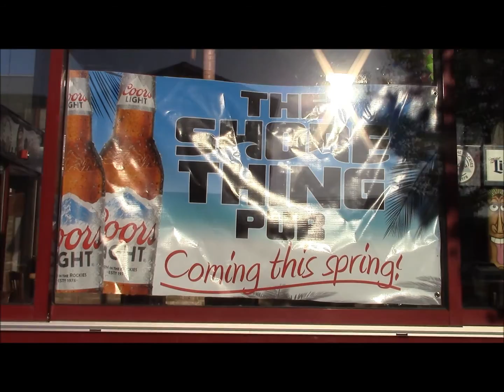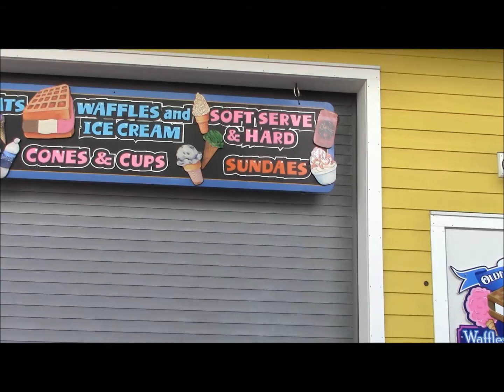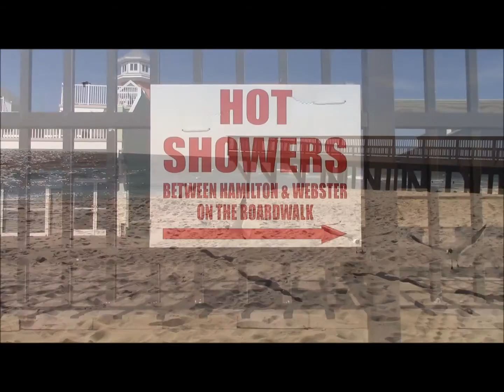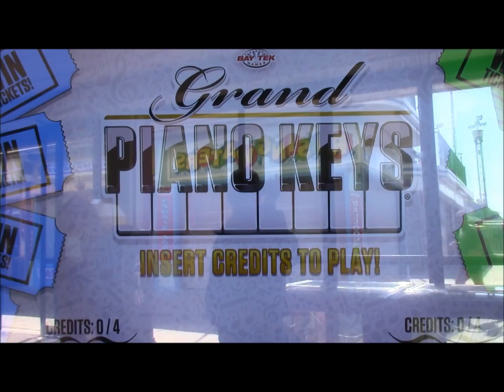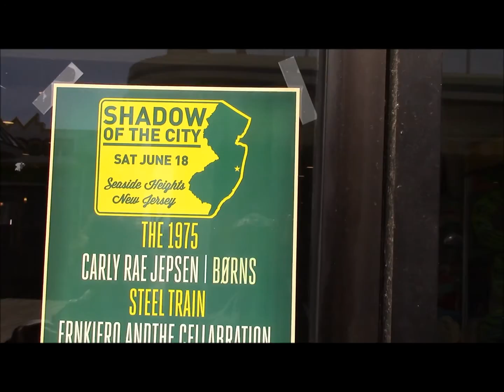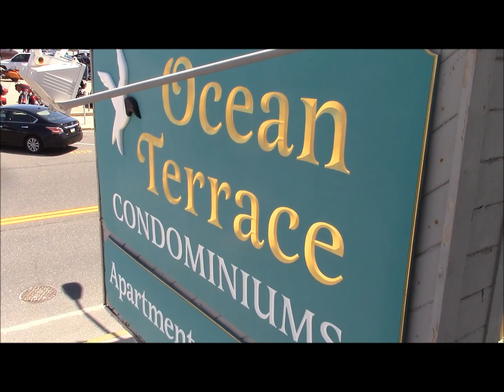duck swim and seaside heights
seaside park. casino pier. breakwater beach. beachcomber. sawmill. ocean terrace condominium. carousel. lucky leos. coin castle. marucas. bamboo. claw machine. swimming pool. three brothers. aztec.